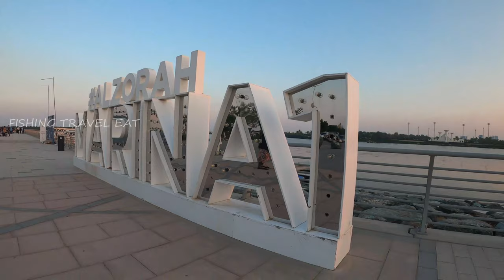കണ്ടല്‍കാട്ടിലൂടെ 4 ദിര്‍ഹംസിന് ഒരു ബോട്ട് യാത്ര | Al Zorah Marina-1 Boat Ride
അജ്മാനിന് സമീപത്തായി ഉള്ള പ്രദേശമാണ് അല്‍ സൊറ,കണ്ടല്‍കാട് കണ്ടൊരു ബോട്ട് യാത്ര അതും 4 ദിര്‍ഹംസിന് . പ്രകൃതിയിലെ ശ്വാസകോശങ്ങള്‍ എന്നാണ് കണ്ടാല്‍ കാടുകളെ പറയപ്പെടുന്നത് . കണ്ടാല്‍ ചെടികള്‍ പ്രകൃതിക് വലിയ ഉപയോഗ പ്രധമായ ഒന്നാണ്,അന്തരീകാശത്തിലെ കാര്‍ബന്ഡൈ ഓക്സൈഡ് കൂടുതലായി വലിച്ചെടുക്കുകയും , വെള്ളപ്പൊക്കം ,സുനാമി ,എന്നീ ദുരന്ധങ്ങളില്‍ നിന്നും കരയെ സംരക്ഷിക്കുന്നതിലും ഒക്കെ കണ്ടാല്‍ കാടുകള്‍ വലിയ പങ്കാണ് വഹിക്കുന്നതു .
നിരവധി ജീവ ജാലങ്ങളുടെ ആവാസ സ്ഥലം  കൂടിയാണ് ഇവിടം . അജ്മാന്‍ , അല്‍ സോറ ,ഉമ്മു അല്‍ കുവൈന്‍ എന്നീ സ്ഥലങ്ങളിലെ തീരങ്ങളില്‍ നീണ്ടുകിടകുന്ന കണ്ടാല്‍ വനങ്ങള്‍ ഉണ്ട് ,അല്‍ സോറയിലെ മറീന 1 ഇല്‍ നിന്നും കണ്ടാല്‍ കാട് കണ്ടുകൊണ്ടൊരു ബോട്ട് യാത്ര 4  ദിര്‍ഹംസ് കൊടുത്താല്‍ തന്നെ ഇപ്പോള്‍ ഒരുക്കിയിടുണ്ട് .